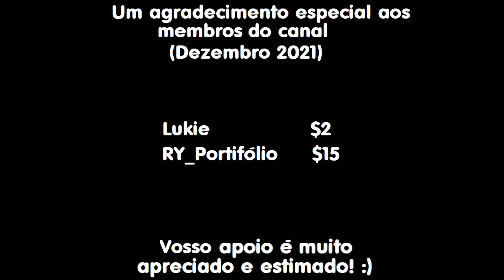Remake Vinheta de Fim de Ano (1983) TV Globo (ESPECIAL DE NATAL)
Um vídeo especial de Natal: Remake da Vinheta de Fim de Ano 1983 TV Globo.